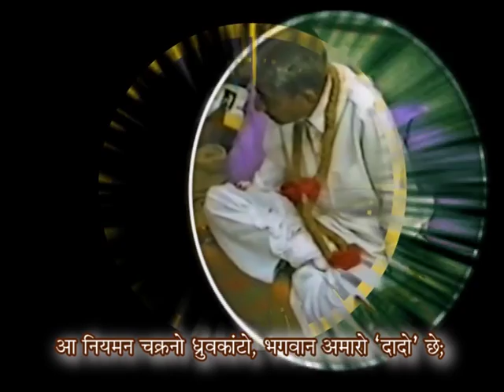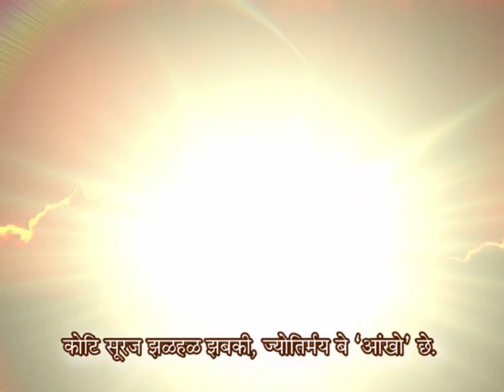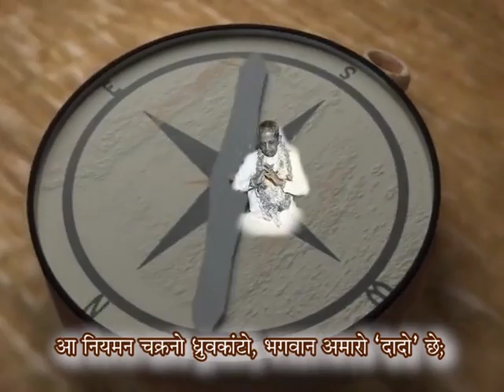આ નિયમન ચક્રનો ધ્રુવ કાંટો, ભગવાન અમારો 'દાદો' છે [કવિરાજશ્રીના પદનું વિડીયો રૂપાંતર] Kaviraj Pad: 3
આ નિયમન ચક્રનો ધ્રુવ કાંટો, ભગવાન અમારો 'દાદો' છે...[કવિરાજશ્રીના પદનું વિડીયો રૂપાંતર : પદ - ૩]